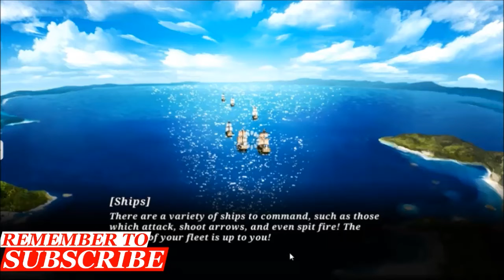War Pirates Watcha Playin'? First Gameplay Role Playing Game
Command your heroes against enemy pirates and legendary creatures in the most immersive RPG experience on mobile.

PC Specs :

CPU : AMD A8-7600
Motherboard : Biostar A70U3P
Monitor : Dell 17" Wide Screen LCD
GPU : 2GB Graphics Radeon HD R7 On-board
PSU : 650W Power Supply
RAM : 4GB Memory PC-1600
HDD : 320GB Sata HDD & 500GB Sata Barracuda HDD
Mouse : KRS-8572 - A4Tech USB Mouse
Keyboard : KRS-8572 - A4Tech USB Keyboard